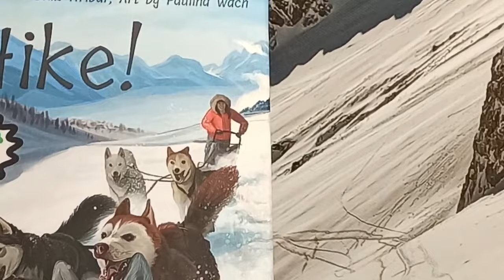A Kickstarter Project We Love: Hike! A Card-Drafting Racing Game With Huskies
Hike! A card-drafting racing game with huskies
A fast 2-6 player game in which you assemble your husky sled and race through the snowy wilderness.